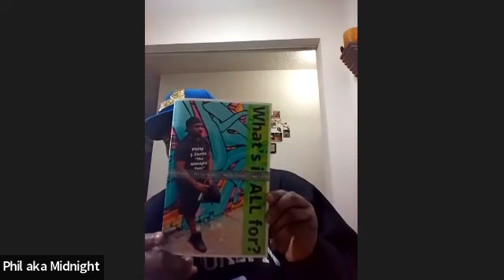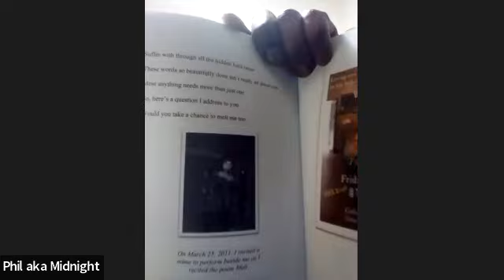Big O's Top 20 Countdown Season 7 (Episode 40)